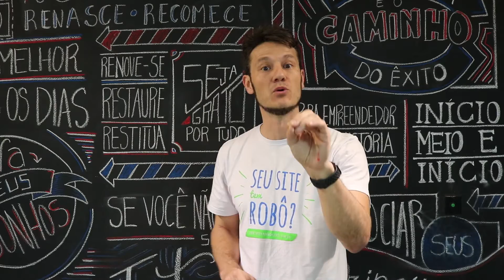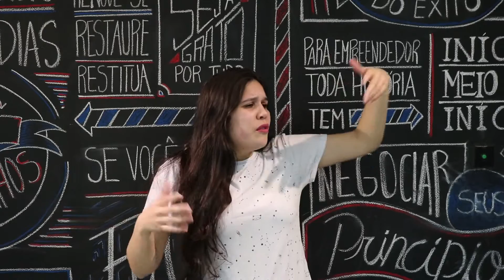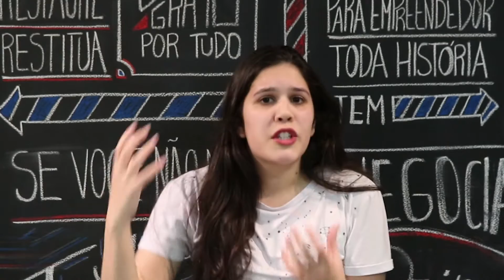Like ou Venda??? Qual você quer? Fuja das Métricas da Vaidade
Vale a pena impulsionar post? Vale a pena fazer anúncio no Facebook?
Muitos empreendedores estão mais preocupados em vender a sua imagem do que o seu negócio. O ego atrapalha muito o seu negócio!

Confira a nossa série de vídeos Marketing sem mimimi! Melhore o seu negócio agora e venda mais.

Quer saber mais sobre Marketing Digital, futurismo, tecnologia, inovação e automação?

Se você gostou desse vídeo dê um like, comente e compartilhe para ajudar nosso canal. Somos legais :D